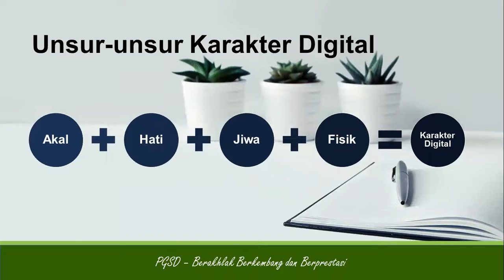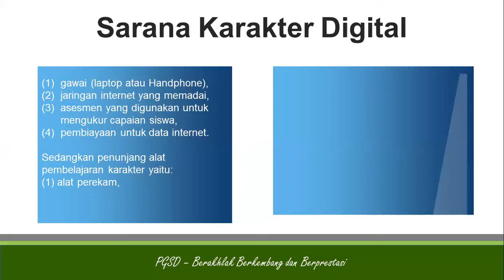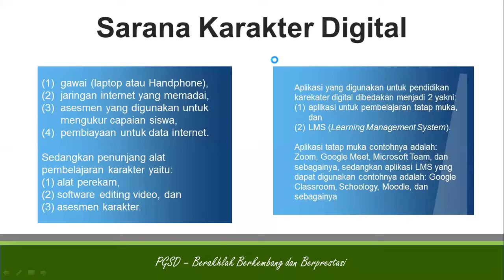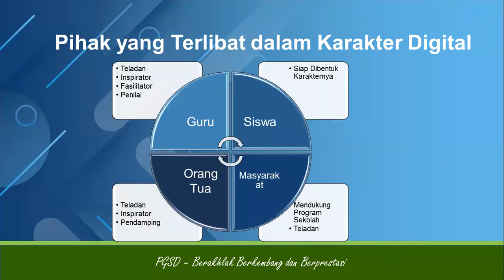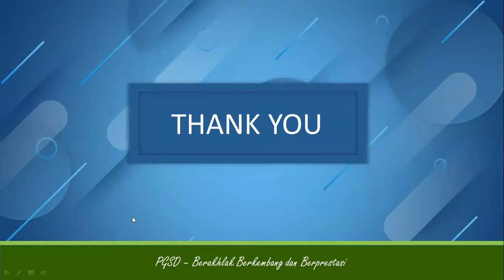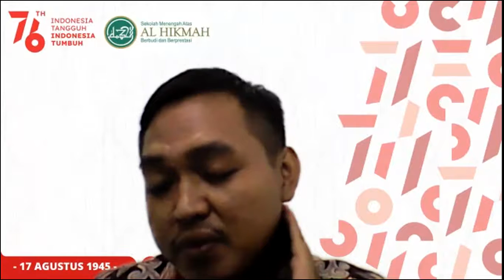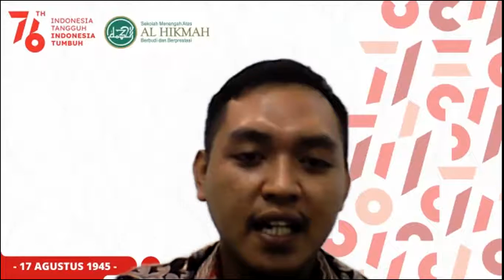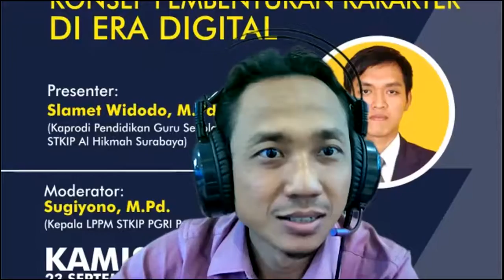DISKURSUS LPPM STKIP PGRI PACITAN | KONSEP PEMBENTUKAN KARAKTER DI ERA DIGITAL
DISKURSUS LPPM STKIP PGRI PACITAN | EDISI SEPTEMBER 2021
Tema: "Konsep Pembentukan Karakter di Era Digital"
Presenter: Slamet Widodo, M.Pd. (Kaprodi PGSD STKIP Alhikmah Surabaya
Penyelenggara: LPPM STKIP PGRI Pacitan